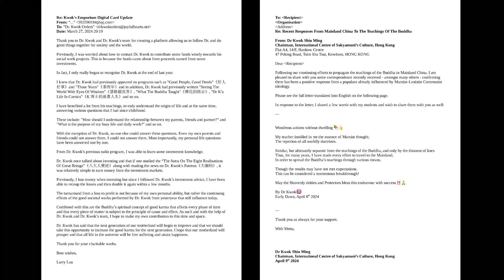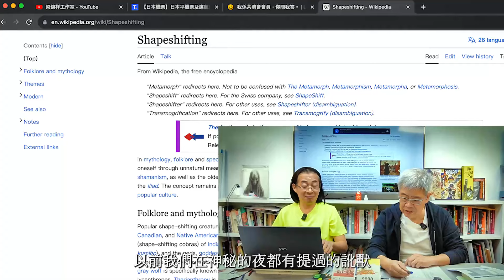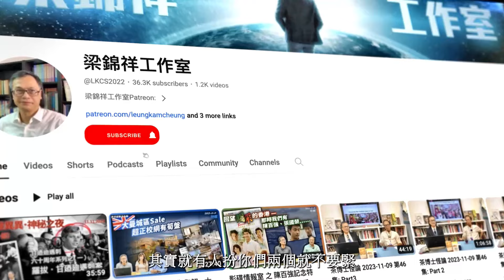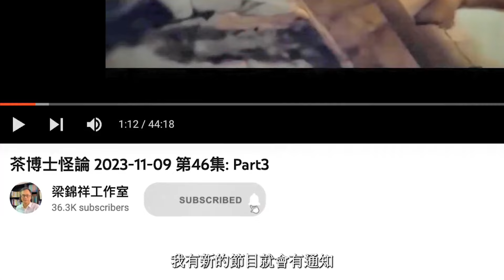茶博士怪論 2024-04-11: Trailer 64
茶博士「改運在你手」運程問事網 (有改運的千禧祝福文)